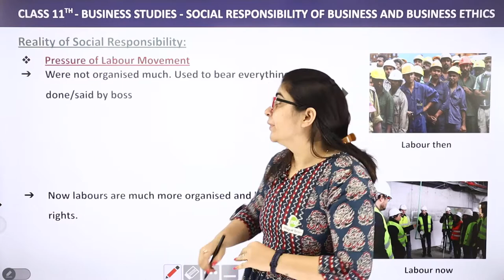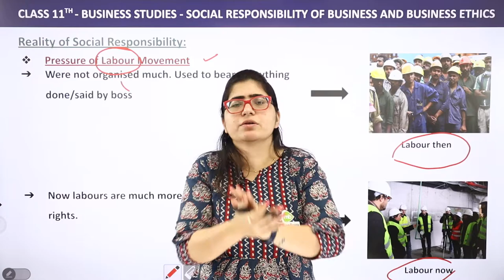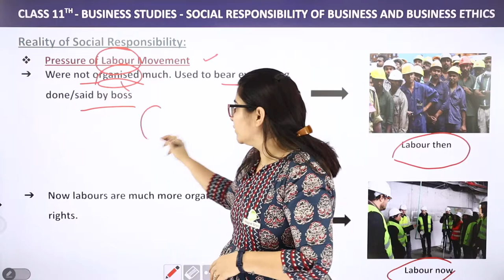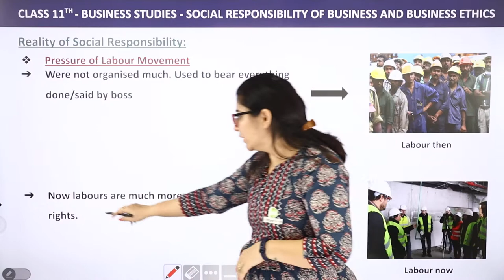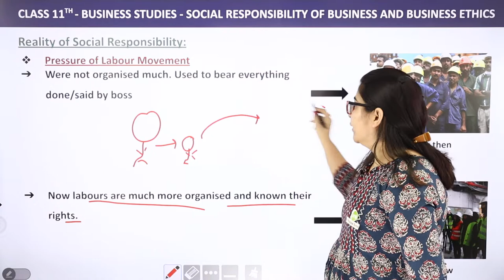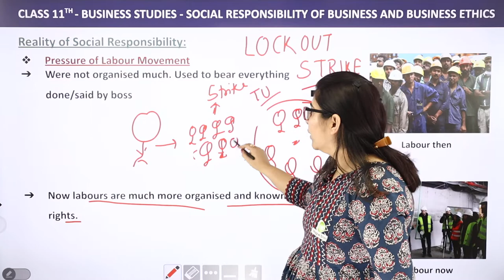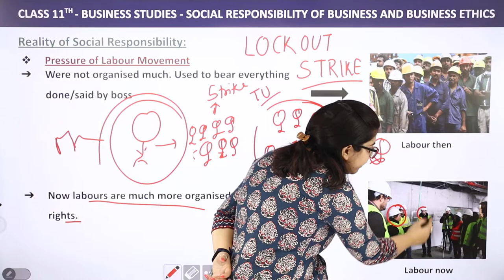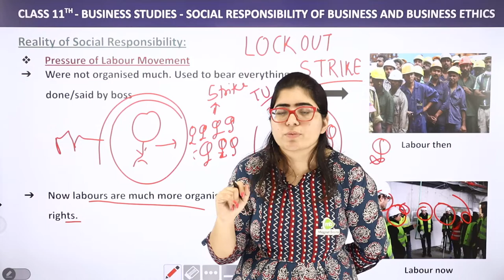Pressure of Labour Movement | Class 11 Business Studies Chapter 6 | 2023-24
✔️ Class: 11th
✔️ Subject: Business Studies
✔️ Chapter: Social Responsibilities of Business & Business Ethics (Chapter 6)
✔️ Topic Name: Pressure of Labour Movement
✔️ Topics to be Covered (By Payal Mam): Pressure of Labour Movement from the chapter Social Responsibilities of Business & Business Ethics have been discussed in this video.
00:00 Social Responsibilities of Business & Business Ethics Introduction: Pressure of Labour Movement
00:07 Pressure of Labour Movement